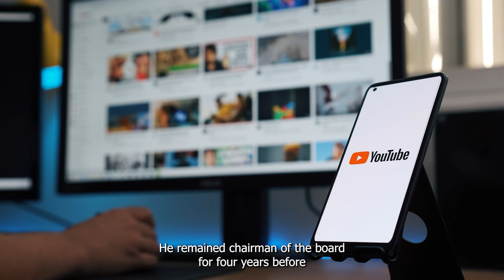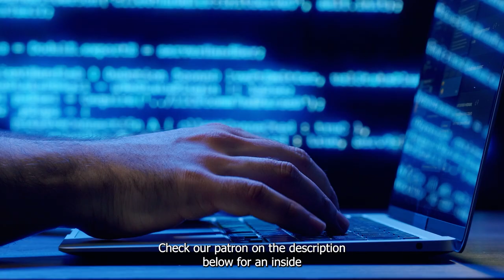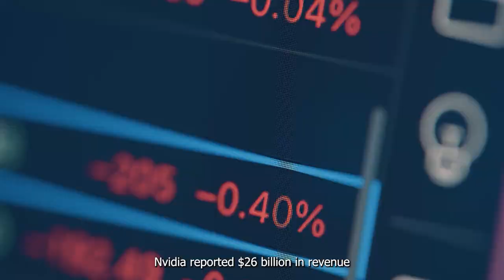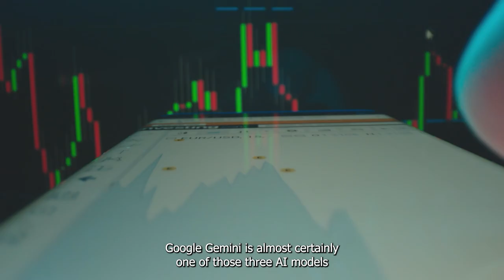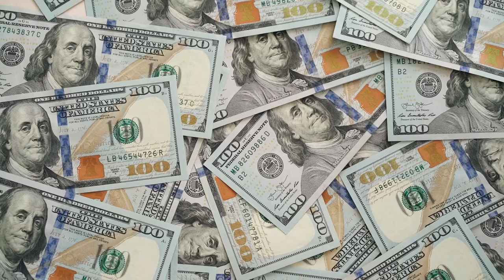Why Former Google Ceo Eric Schmidt Believes Nvidia Is An Obvious Choice | NASDAQ: NVDA | Investing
You might think that Schmidt would view Google as the top dog in AI, but that doesn't appear to be the case. Here's why the former Google C.E.O thinks Nvidia (N.V.D.A 0.49%) is a no-brainer AI winner.

Prediction: These 2 Stocks Will Be Bigger Than Nvidia by 2030 | NASDAQ: NVDA | AMZ | GOOG | GOOGL